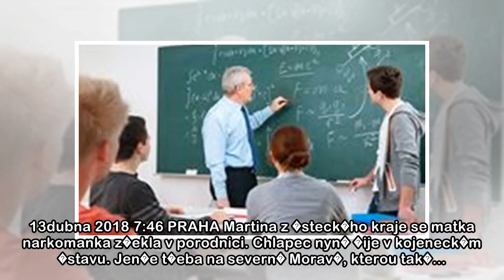Zprďż˝vy z domova | Lidovky.cz ďż˝ aktuďż˝lnďż˝ zprďż˝vy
14. dubna 2018 15:25 PRAHA Mimo��dn� teplo bude po rekordn�ch teplot�ch posledn�ch dn� i p���t� t�den, rtu� m��e ve druh� polovin� t�dne stoupnout a� na 25 stup�� Celsia. V... 14. dubna 2018 14:09 PRA...